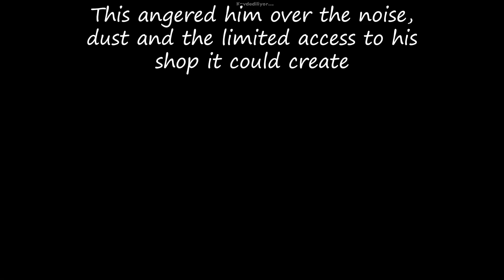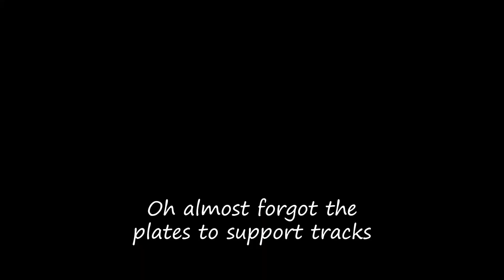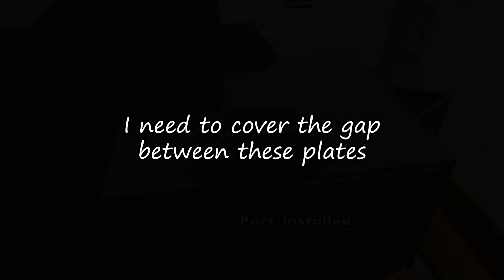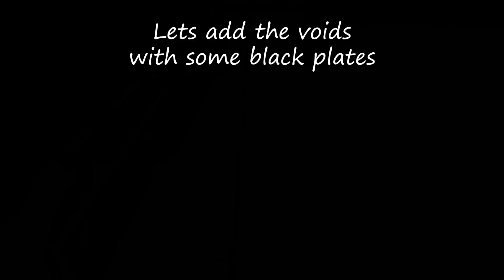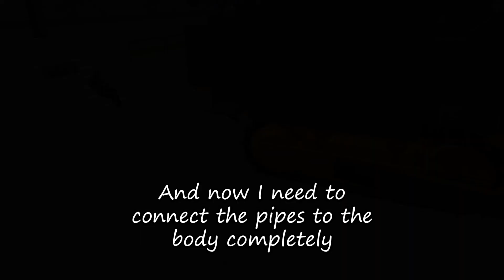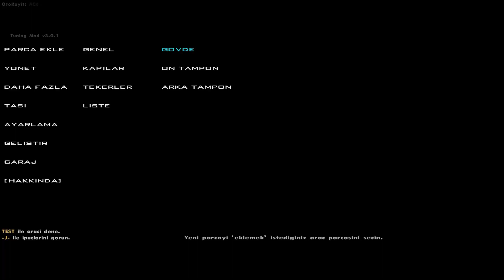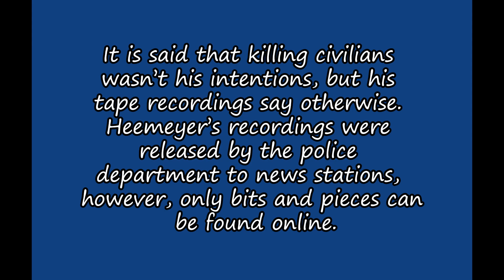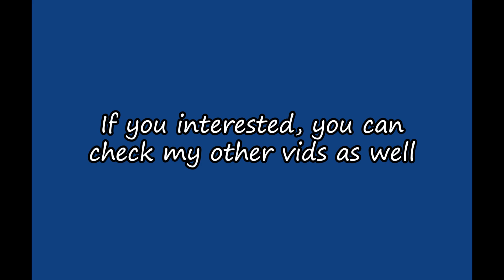GTA SA Vehicle Tuning 4th June Special: Killdozer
While people celebrating the "Pride Month", lets make a video about the 20th anniversary of Marvin Heemeyer and his Killdozer

NOTE: You will need to install Tuning Mod and some parts I used:

TM Cars File (without it, the cars I made wont display properly)

SOURCE:
Info:

TIMESTAMPS:

00:00 Intro
01:09 Gathering the Komatsu (aka Dozer)
01:15 Driving into garage
02:06 Building the Killdozer's Armor
14:13 Small Details
18:24 Final Look
18:38 Test Drive
18:55 Talking About Rampage in Test Drive
23:10 The Fate of Heemeyer
24:23 Conclusion
24:49 Source
25:00 Outro